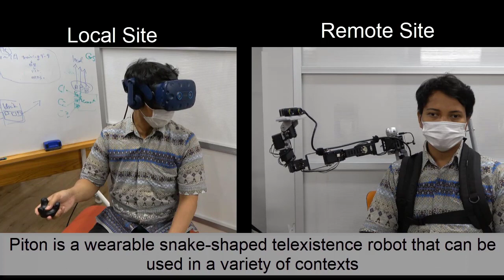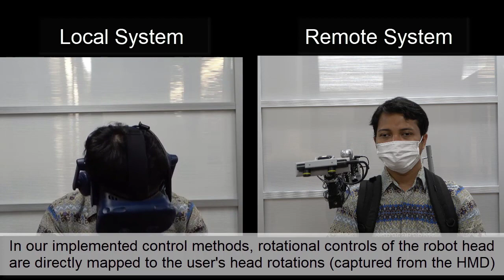Piton: Investigating the Controllability of a Wearable Telexistence Robot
Piton is a snake-like wearable telexistence robot, which can be used for daily or industrial application contexts. To the best of our knowledge, Piton is the first wearable snake-like telexistence robot.

We designed 3 main control methods for Piton, and we evaluate them in an extensive user study. In conclusion, Snake-like robots can be used for Telexistence

Check out the paper that is published in MDPI Sensors as part of the Special Issue Challenges and Future Trends of Wearable: